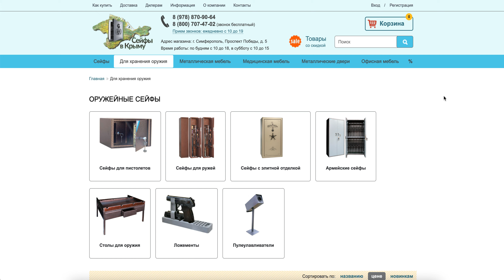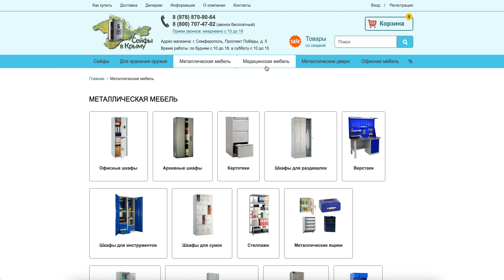Сейфы в Симферополе